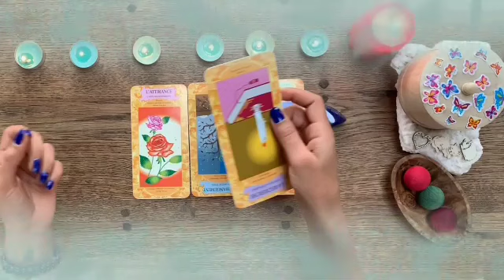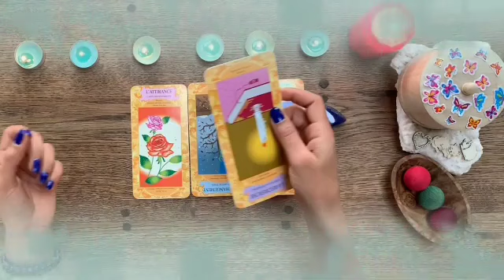برج السرطان لنصف الأول أكتوبر 2023 // شريك يتحين الفرص ليتواصل معك🤨تسارع في الأحداث🤔حدث مهم جدا🤫